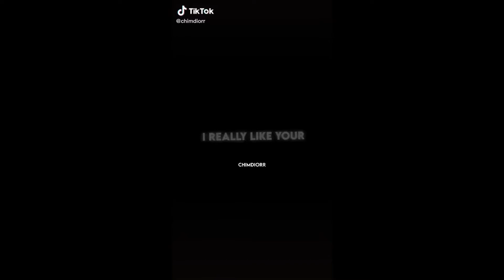BTS / Best Compilation / Swag BTS